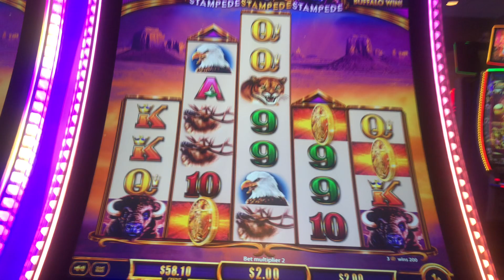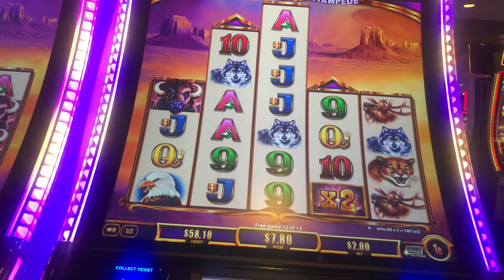Buffalo FEW FREE GAMES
CASINO
SLOTS